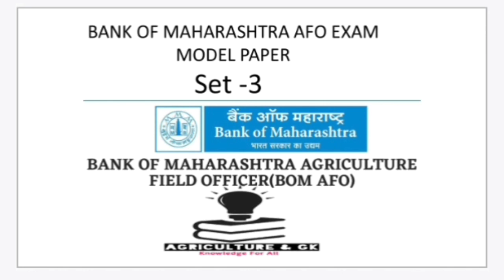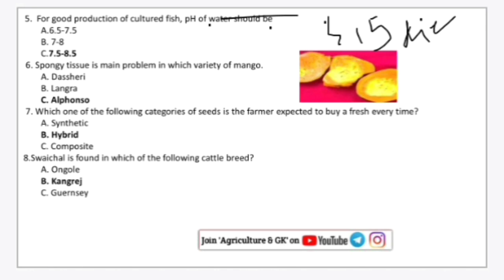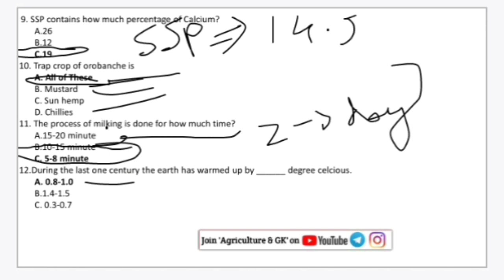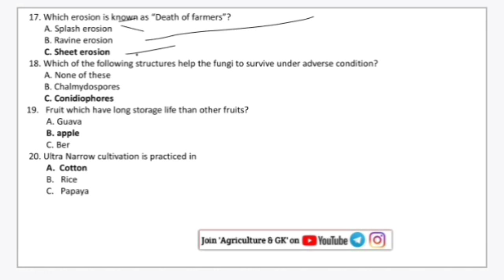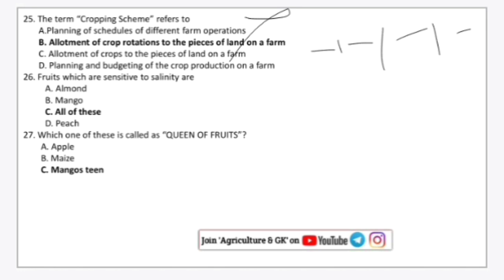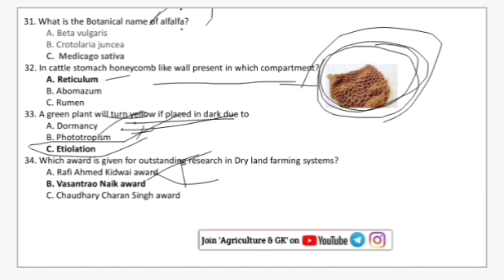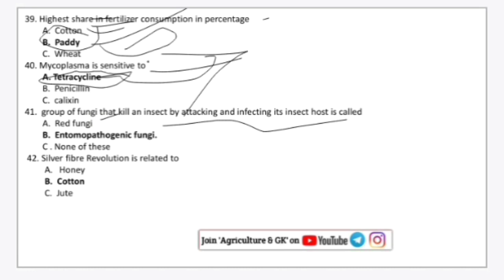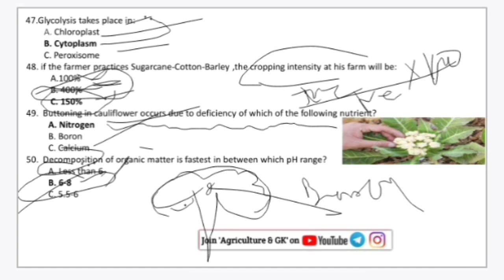Bank of Maharashtra Agriculture Field Officer BOM AFO Model Paper -3|IBPS AFO Exam|Agriculture & GK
Bank of Maharashtra Agriculture Field Officer BOM AFO Exam Model Paper -3.
If You Want To Purchase Bank of Maharashtra Agriculture Field Officer Exam Course(Study Material)
(Complete Course + 50+ Test Seires) of Bank of Maharashtra Only In 486Rs./-
Follow Us~
Agriculture & GK On Instagram-

Agriculture & GK
Agriculture&GK
Agriculture GK
Agriculturegk